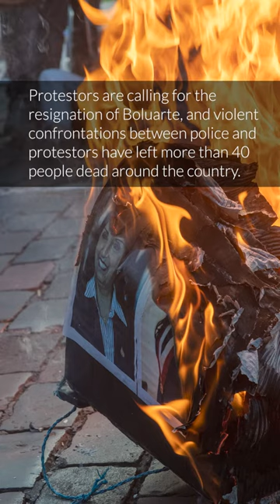Clashes Continue In Peru Amid Deepening Political Crisis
More than 40 people have died during protests and clashes with police in Peru, following the impeachment and arrest of former president Pedro Castillo in December.
Peru's top prosecutor office has launched an inquiry into President Dina Boluarte and key ministers over weeks of clashes that have left at least 47 people dead according to the Ombudsman's Office of Peru. Demonstrators are calling for new elections as Boularte was appointed by constitutional succession after former President of Peru Pedro Castillo, who, in the face of the third impeachment process, announced the decision to dissolve the congress on December 07, 2022. He was removed from office and arrested, setting off protests in Lima and around the country.

Photos and video by Michael Bednar, Carlos Garcia Granthon/Fotoholica Press/LightRocket

Video edited by Katharine Lotze